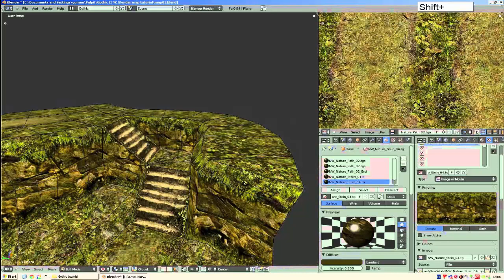Jakby wyglądał Gothic 4 według mnie? Jak według was?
FP Gothic z którym współpracuję Zapraszam serdecznie do polubienia.
Witaj w świecie Gothika wędrowcze!!! Właśnie tutaj rozpoczyna się twoja przygoda. Jako skazaniec w kolonii więziennej Khorinis rozpoczniesz drogę do sławy i chwały. Także zapraszam do oglądania!!!